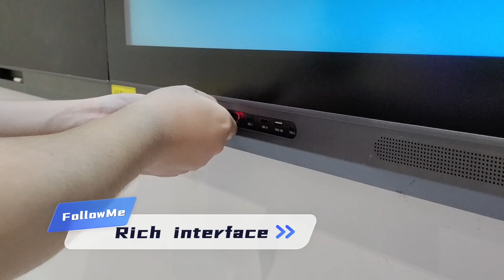Intelligent Touch Nano Blackboard | SOSU Manufacturer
Nano blackboard integrates computers, TVs, smart whiteboards, blackboards, projectors, and stereos. Only one device is needed to meet the needs of different scenarios such as education and teaching conferences.
Product Features▶️
👉1.Support multiple people touch
👉2.Smooth touch technology
👉3.Anti-halation technology, eye protection
👉4.4K HD display
👉5.Android and Windows dual system
✅ Digital signage Links ✅
Digital signage solutions 👇
Get your advertisement out in style and flexibly with SOSU Digital Signage Solution!